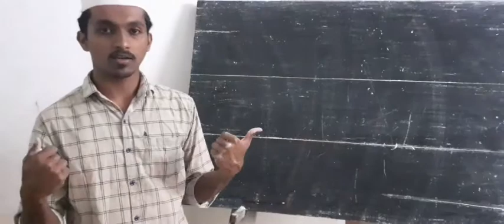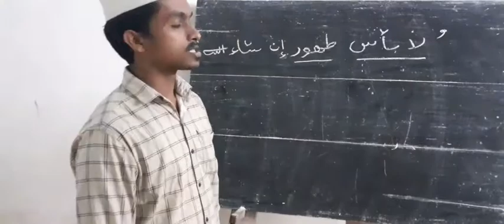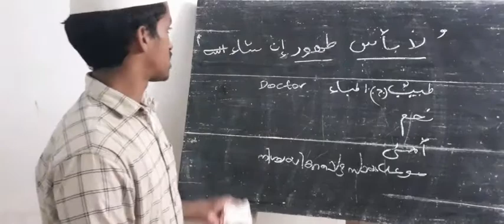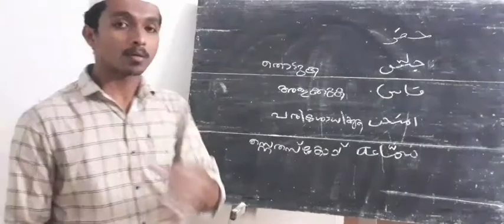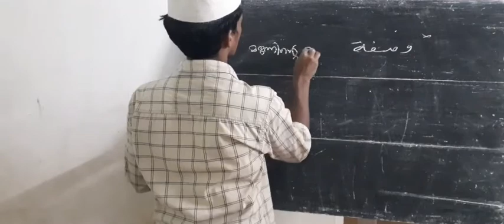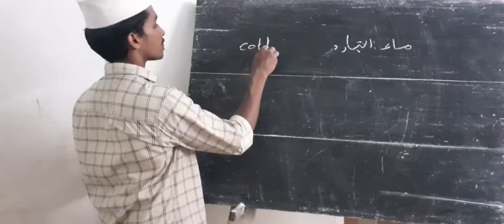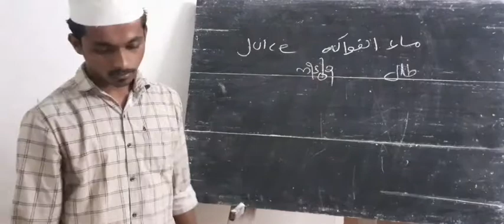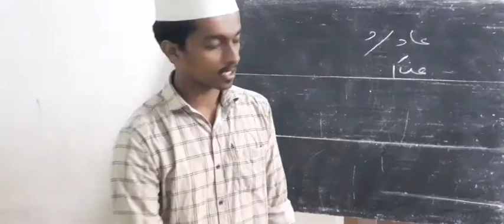QIRA'THU RASHIDA ♡ARABIC LITERATURE ○ عيادة المريض ♡CHAPTER 3.2 ♡SECONDARY THIRD YEAR ♡ M4MOTIVATION